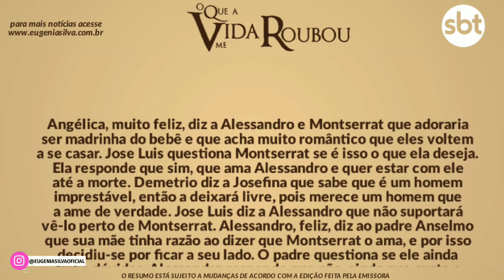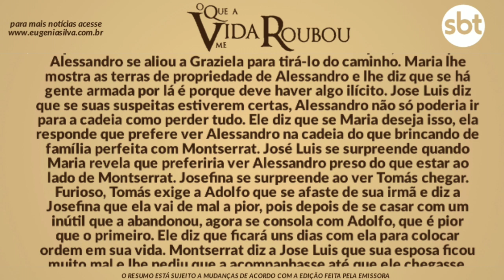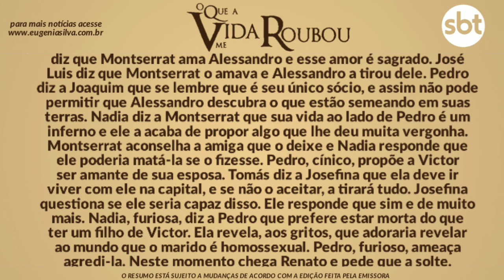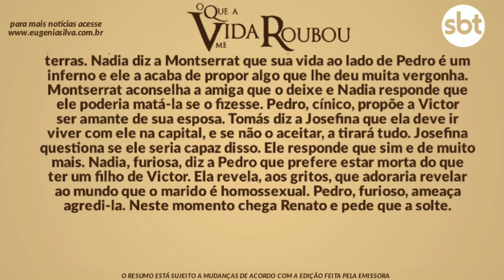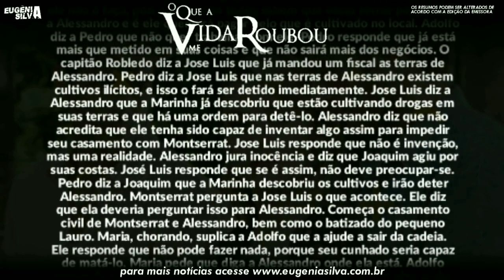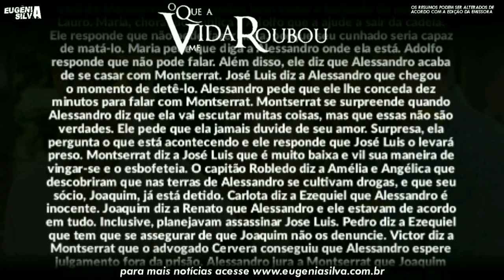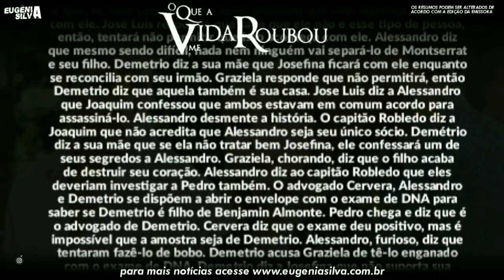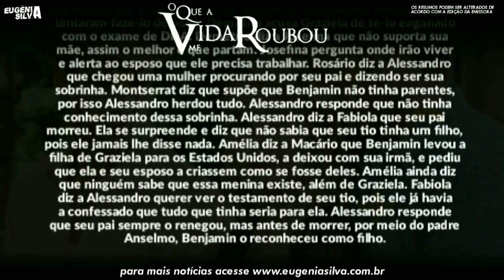O Que a Vida Me Roubou 24/06/20 (24 de Junho) Quarta-Feira (Capítulo 48) Resumo Completo